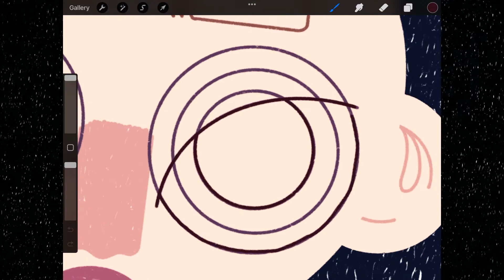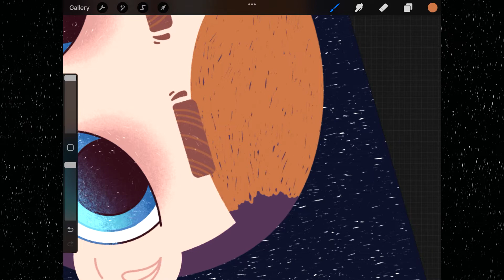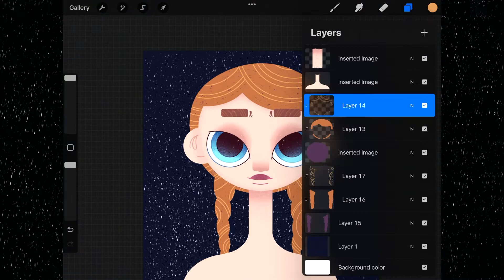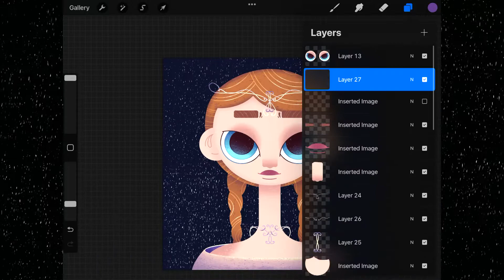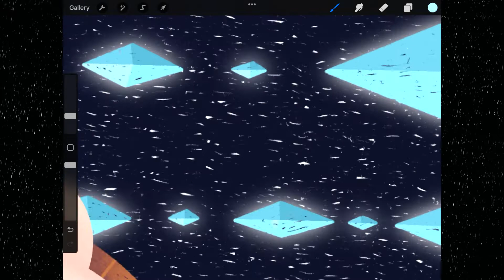Ikson - We Are Free | Music | Royalty free vlog music